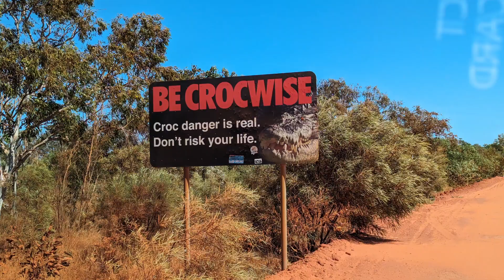our camp at Quandong north of Broome